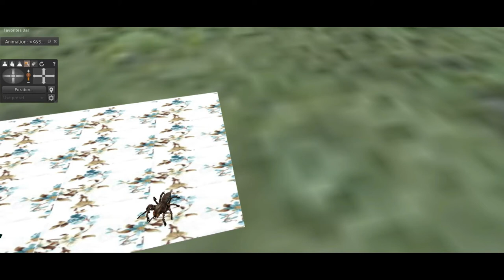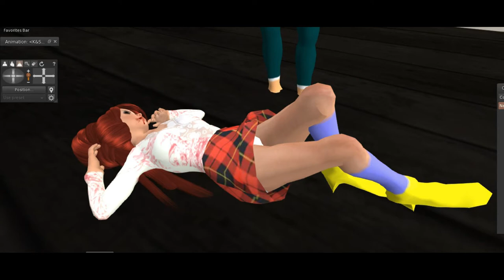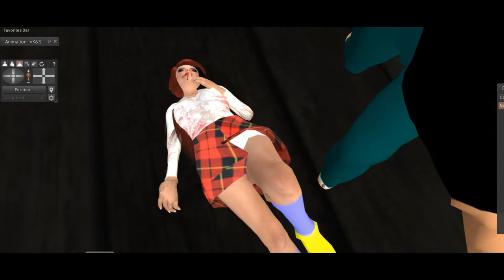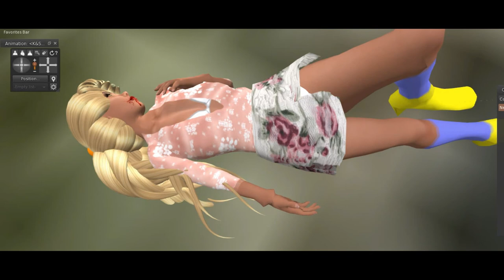The Celtic Terror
A group of 20 teenage girls win a dance contest and go to Ireland for a tour to show off their talents. Stopping at an old castle, one of the girls picks up an old coin belonging to a leprechaun who is angered by losing his coin.
  When the leprechaun goes to an old witch for help, she gives him the ability to enter their dreams and terrorize them, using some legends from Ireland's past and present. Suffering animal attacks, witch burnings and other terrors in their dreams, they must find a way to return the coin to the leprechaun before they are driven insane.
Real Ireland locations punctuate this movie, along with genuine Irish patterns for their dresses and traditional Irish and Bluegrass music. This movie is a sight to be seen and heard. Special appearance from the Dixie Belles from Frightville.
  Musical acknowledgements:

Nat Keefe and Hot Buttered Run:
Daley's reel, Slow Rabbit, Come with Us, St. Anne's Reel, Reuben's Train, Arkansas Traveler, Banish Misfortune, Billy in the Lowground, Let's Do This, Quarantine Waltz